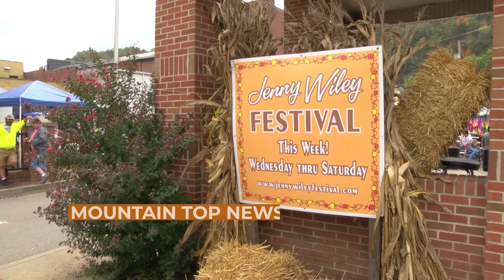41st Jenny Wiley Festival Brings the Annual Fun to Prestonsburg on October 5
The forty-first annual Jenny Wiley Festival will begin Wednesday, October 5.